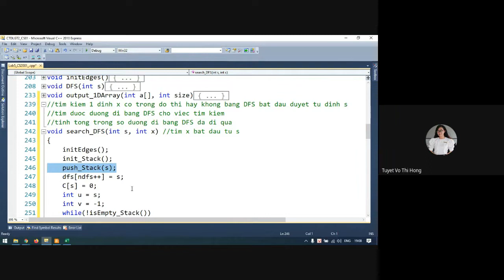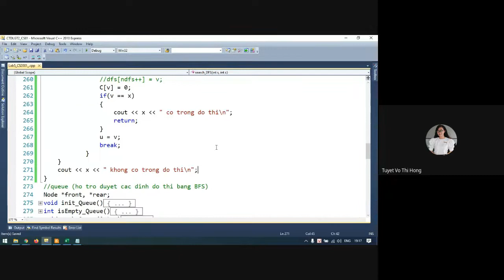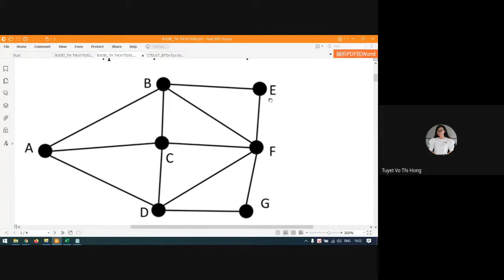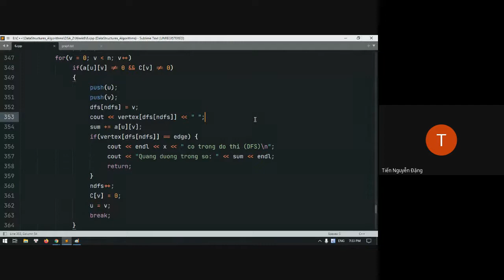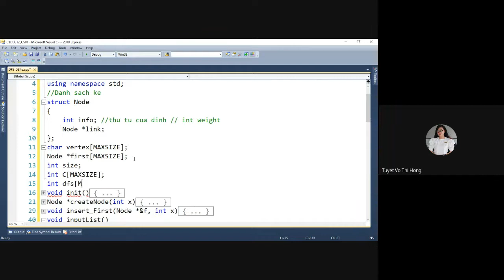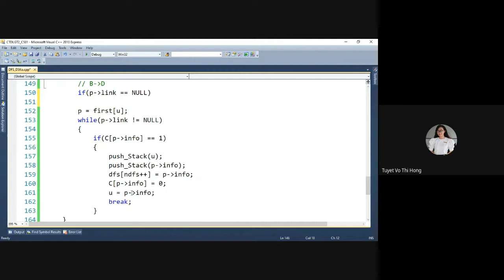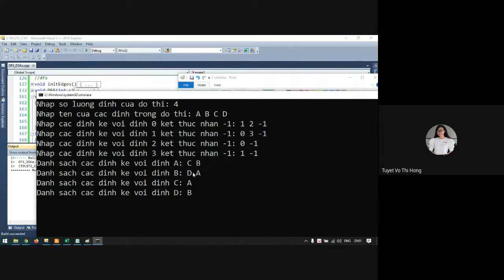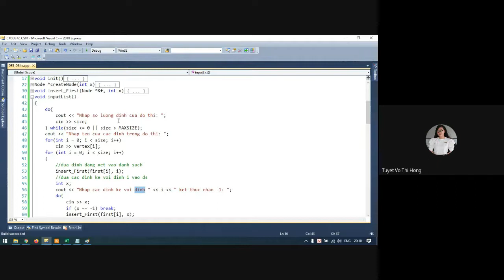Tìm kiếm trong đồ thị bằng DFS | Cài đặt duyệt đồ thị bằng DFS với danh sách kề